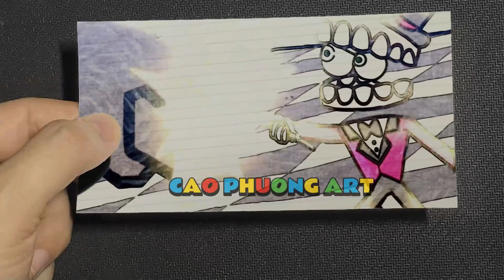91 12 Draw POMNI CAT LOVE STORY! The Amazing Digital Circus Animation